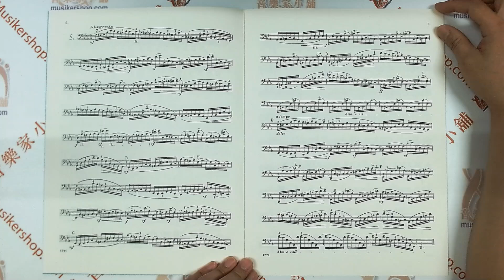FRANCHOMME：12 Studies, Opus 35 FOR CELLO【IMC1771】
弗朗夏姆：12首練習曲，作品35，大提琴獨奏【IMC1771】

這本由美國 International Music Company（IMC1771）出版的樂譜，包含了奧古斯特·弗朗夏姆（Auguste Franchomme）創作的《12首練習曲，作品35》。這些練習曲被視為大提琴學習中的經典教材，適合中級到高級的大提琴演奏者。

頁數：17頁

內容介紹：
《12首練習曲，作品35》由法國著名的大提琴家奧古斯特·弗朗夏姆創作，他是19世紀最有影響力的大提琴家之一，曾與蕭邦和孟德爾頌等著名作曲家合作。這些練習曲旨在提高大提琴演奏者的技術技巧，涵蓋了從音階、琶音到高難度技巧的廣泛範疇。